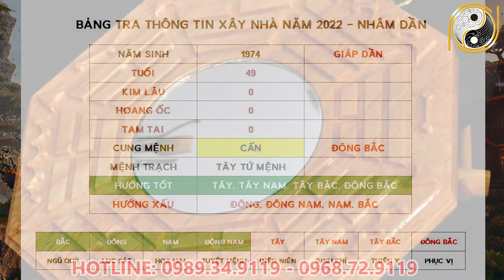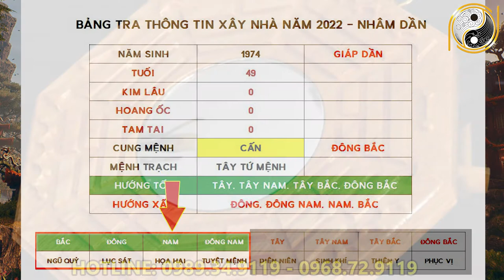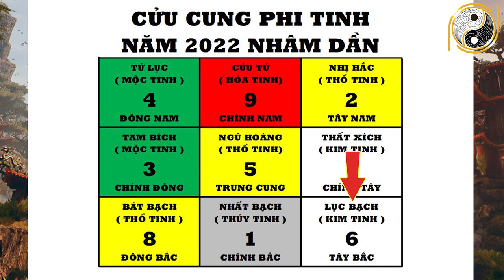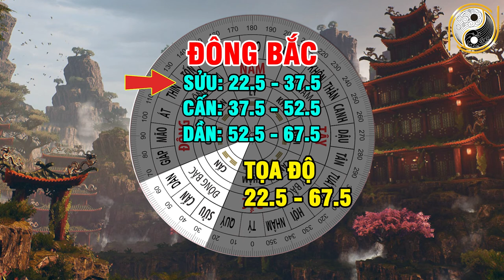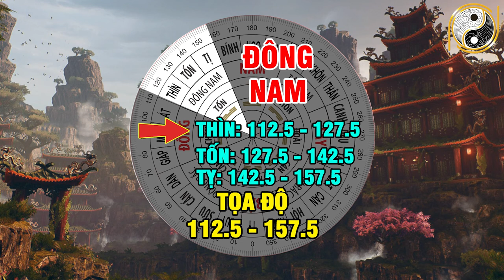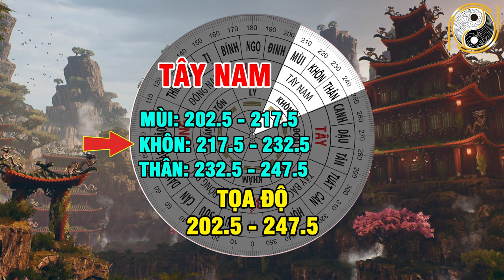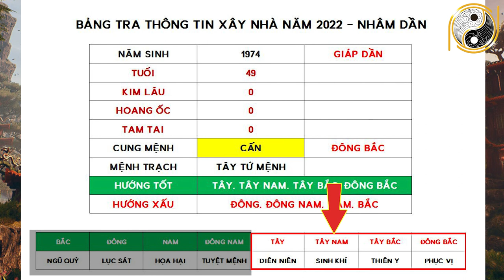Xem Tuổi Đẹp Làm Nhà Năm 2022 Cho Tuổi GIÁP DẦN 1974 Được Lộc Trời Cho Giàu Sang Phú Quý Trọn Đời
01. Linh phù giải hạn
02. Hồ lô hóa giải Ngũ Hoàng
03. Mai Hoa Phú Quý
04. Gương bát quái tinh cầu
05. Kim bài thái tuế 2023
06. Vòng tam hợp Dần Ngọ Tuất
07. Vòng tam hợp Thân Tý Thìn
08. Vòng tam hợp Hợi Mão Mùi
09. Vòng Tam Hợp Tỵ Dậu Sửu
10. Bát bảo tâm kinh
11. Minh Quang pháp bảo cầu
12. Minh Quang pháp bảo lục giác
13. Tỳ Hưu Lộc Tài (Đồng)
14. Tỳ Hưu Khai Vận ( Bạch Ngọc)
15. Bách Niên Tụ Tài ( tụ tài lộc)
16. Song long ngọc ấn ( ấn thăng quan)
17. Kim bài ngũ Lộ Thần Tài
18. Hồ lô bình an ( treo xe)
19. Móc khóa văn xương
20. Ống bút văn xương gỗ đào
21. Bút văn xương gỗ đào
22. Bút văn xương gỗ đào nhỏ
23. Hoa mai kim tiền ( mạ vàng )
24. Các vật phẩm phong thủy khác Xem Tuổi Đẹp Làm Nhà Năm 2022 Cho Tuổi GIÁP DẦN 1974 Được Lộc Trời Cho Giàu Sang Phú Quý Trọn Đời